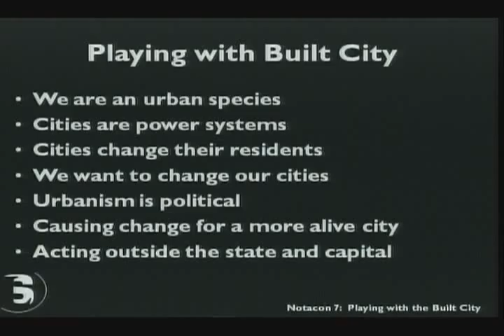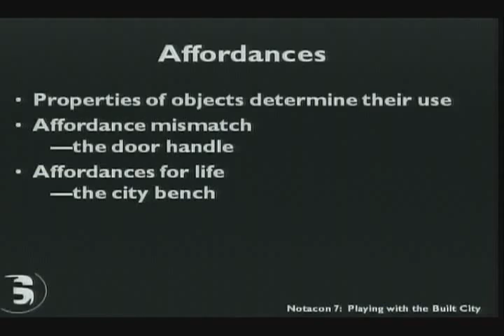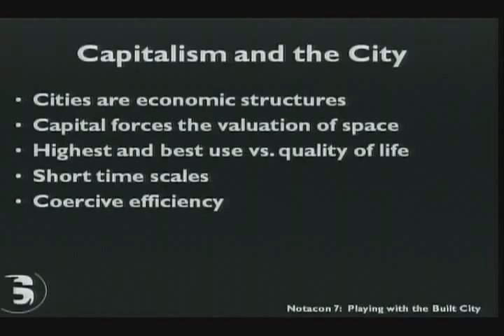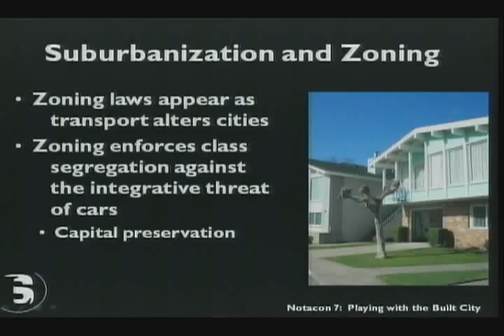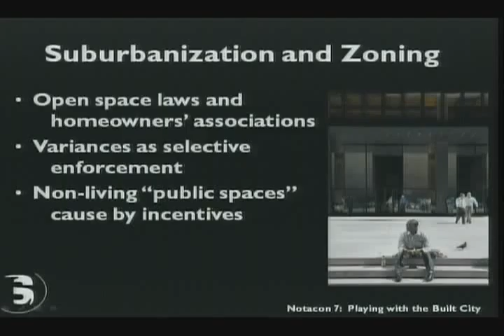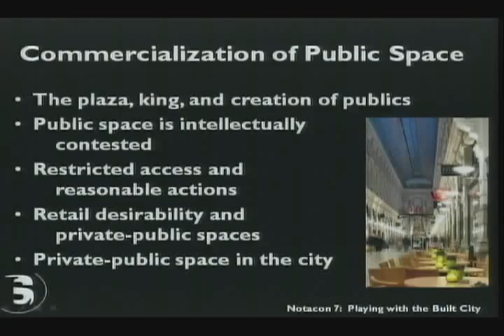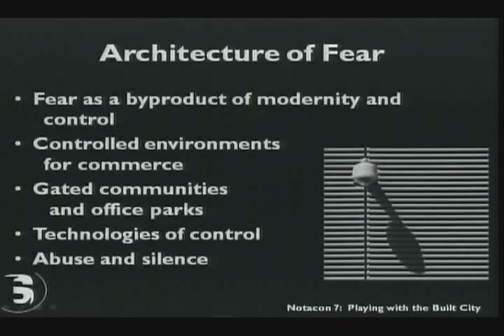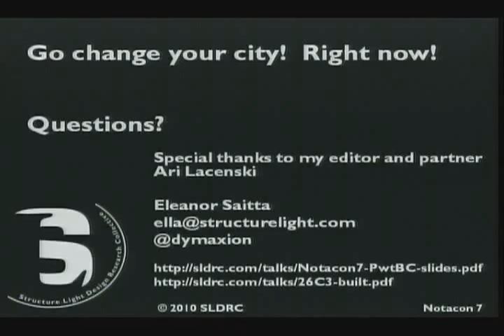NOTACON 7 Playing with the Built City & a TBA Topic